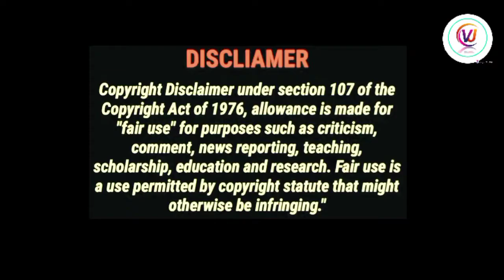Mukbangers Eating Golgappa/Panipuri Videos|Golgappa Eating ASMR|Eating Sound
Click on this link to help support the original video.

💐If you're not happy with your video being used,please messege me privately and I will remove it immediately💐